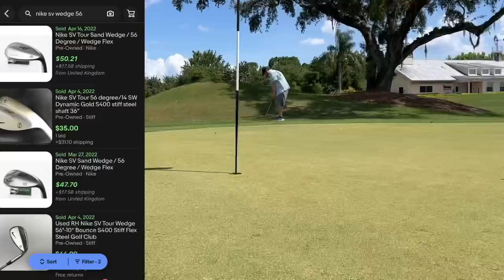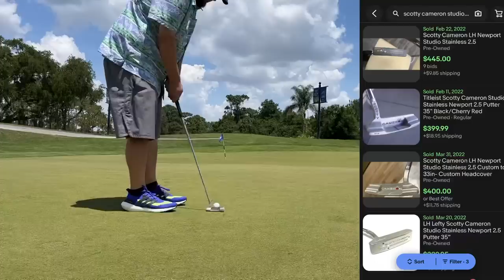We FREAKED OUT When We Found This SCOTTY CAMERON!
We FREAKED OUT When We Found This SCOTTY CAMERON Golf Club!

Our eBay Store